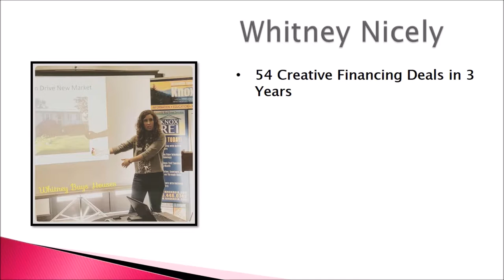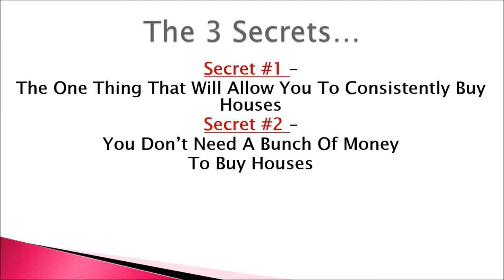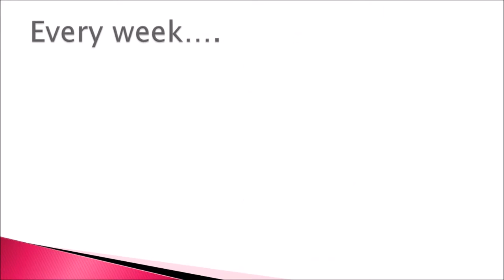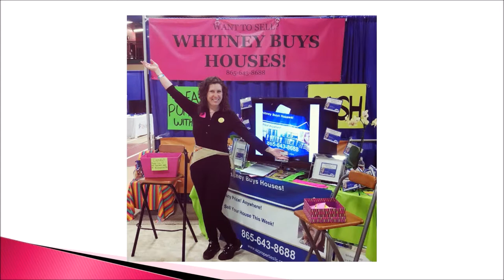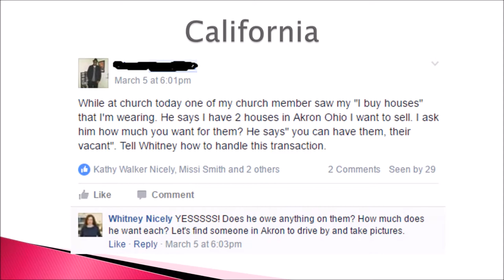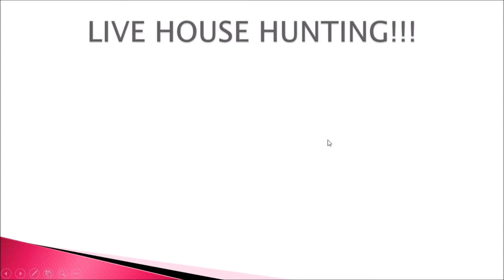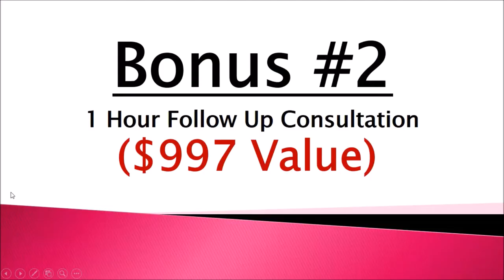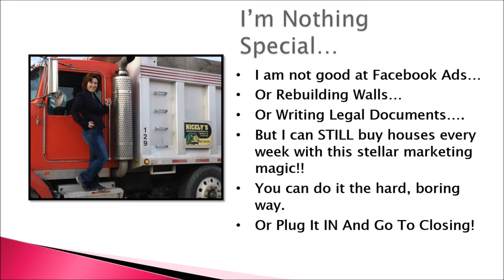How to get your first rental property without any previous experience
- Signup with Whitney for this FREE Facebook group and get immediate access to the wonderful world of real estate investing.

Whitney Nicely shares the journey from a small town, trucker girl at her family's business to becoming a successful real estate rock star.

Become a Real Estate Rockstar with Whitney Nicely is the BEST place to learn how to buy houses without money down or good credit.

Whitney Nicely's story:

Whitney Nicely went from no investments (or strategies) to 19 houses, 19 apartment units and 7 chunks of land in less than three years all bringing monthly money to her bank account on auto pilot.

She has traveled the United States speaking on stages, teaching her simple strategies, and meeting with other successful real estate investors- and still buying houses the way she teaches others.

Since 2016, Whitney has led and trained hundreds of future real estate rock stars to grow their portfolios, collect checks and achieve financial freedom. 100's of real estate newbies are securing leads, signing deals and scaling their dream incomes through Whitney's REI Rock Star Program.

Take the first step towards your financial freedom with real estate investing in Become a Real Estate Rockstar with Whitney Nicely HERE: